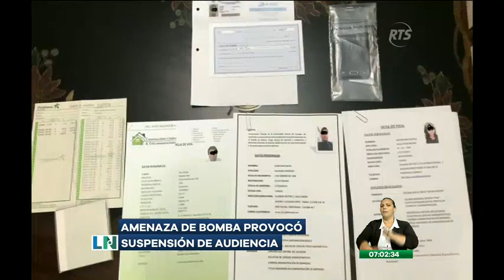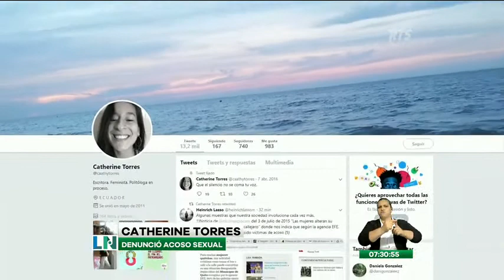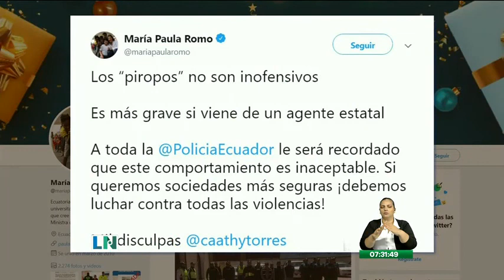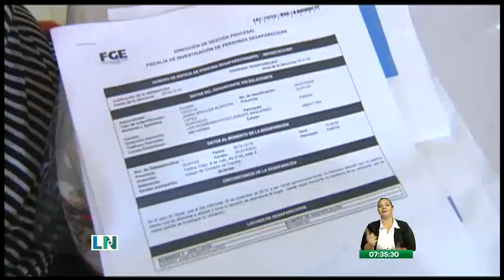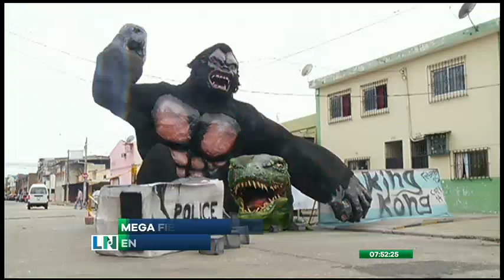La Noticia Primera Emisión: Programa del 27 de 2019